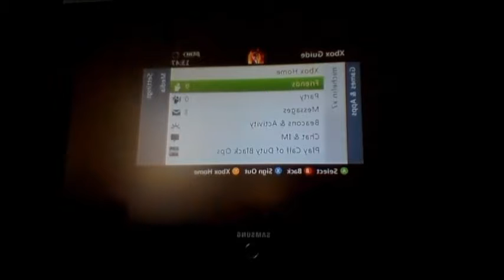Gaming lets GO !!! : FIFA 13 .1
me Dench boy and Mr.AAA play FIFA 13 game play